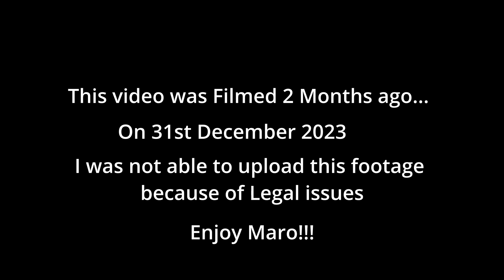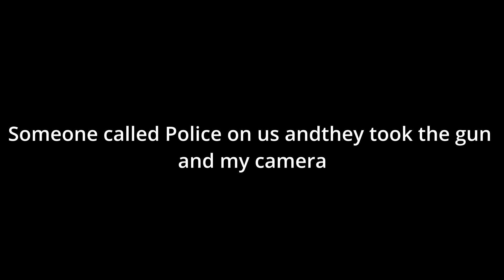#83- WHY I DID NOT UPLOAD THIS FOOTAGE... THE TRUTH !!